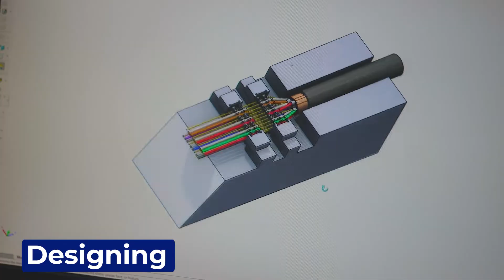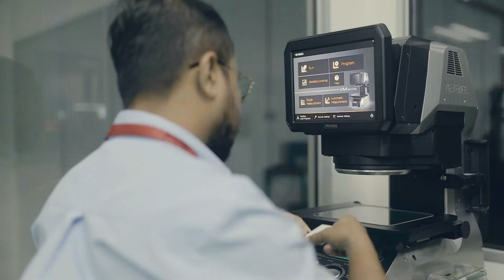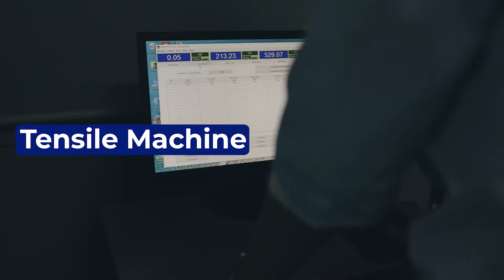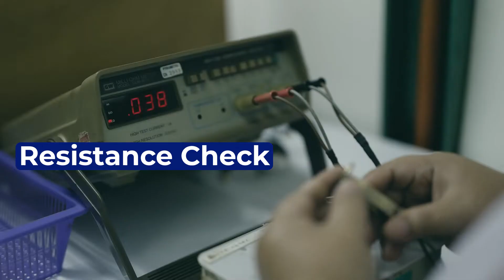SDKM Manufacturing Corporate video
Looking for videography services for your company?
We shall produce an identifiable corporate video of your company image & a stunning adverting video to boost your company sales